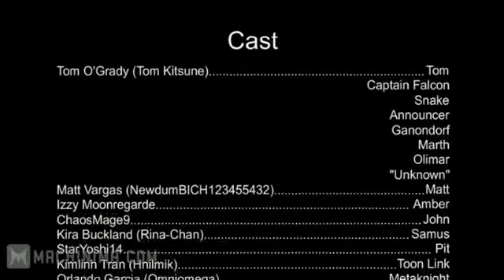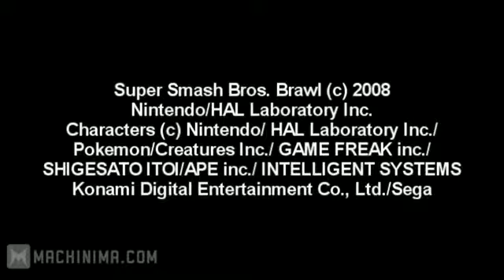Smash Fighter S2E05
by TomKitsune